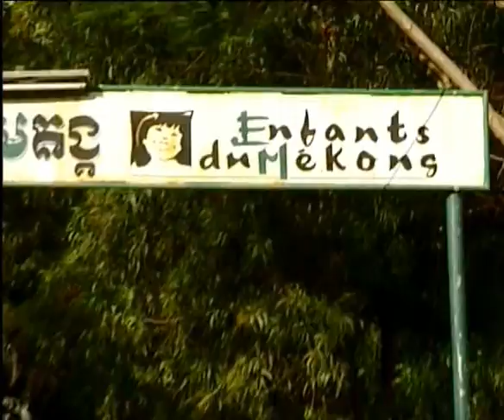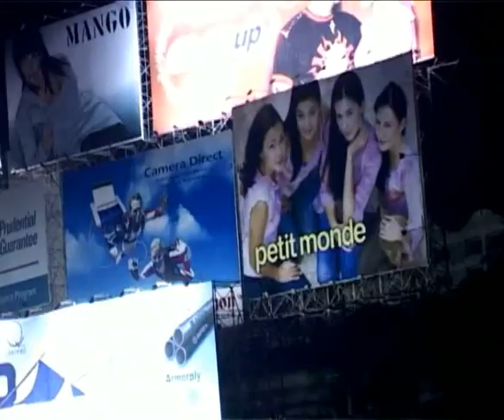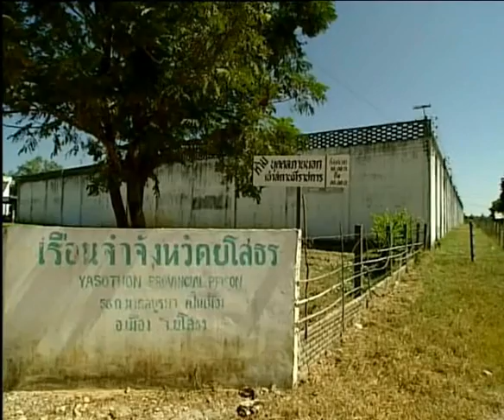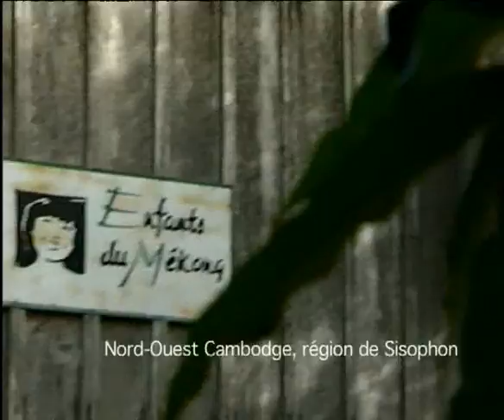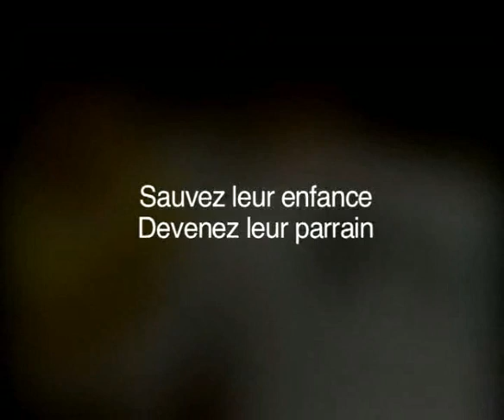Présentation d'Enfants du Mékong (2015)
Présentation de l'ONG Enfants du Mékong.
Parrainez un enfant !